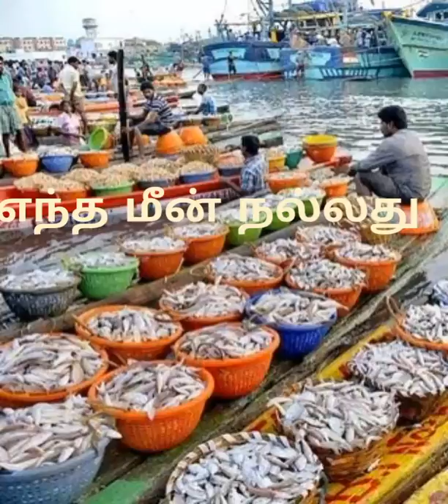மீனின் பெயர் மற்றும் சத்துக்கள்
Here we are going to see many verity of fishes that is 1.mathi
                        This is good for health.any one sugar patient's please try this .Because it controlle the sugar level.that fish contain calcium, vitaim,pottaalum
2.tuna(surai)
       This fish contain 100% of protein.
3.vangiram(salman)
         This fish is very good for health it contain omega 3faty acid.
4.prawns(iral)
           Please bring small size prawns.it is good for health.big size prawns will create some bone problems.
5.paarai
      This is so soft,and healthy.